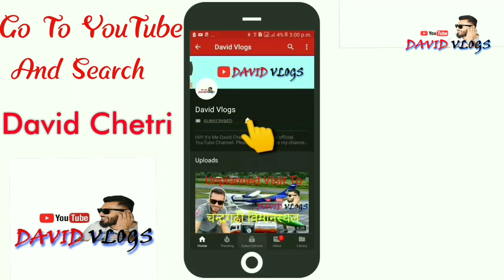Janaki Temple Janakpur Dham l King Janak Ancient Palace ll Ram Sita ll Traveling Vlog l David Vlogs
Janaki Mandir is a Hindu temple in Janakpur in the Mithila region of Nepal, dedicated to the Hindu goddess Sita. It is an example of Hindu-Koiri Nepali architecture. It is often considered the most important model of Koiri architecture in Nepal. Wikipedia

Completed: 1967 BS (1910 AD)

Elevation: 78 m (256 ft)

District: Dhanusa

Monument(s): 27

Festivals: Vivaha Panchami, Rama Navami, Dashain, Tihar-Deepawali and Chhath

Your Quaries:
Janaki temple, Janakpur, sita, ram, king janak, religious beliefs, ancient times, palace, king palace, ram sita marriage, Janakpur dham, dhanusha,
David Chetri, davidvlogsDC,
Vlog, Nepal Vlog, Nepali YouTubers, David Chetri, DC

Sana Travels And Tours
Urlabari-3, Mangalbare

Permanent Address:
Urlabari-3, New Mangalbare Bazzar
Morang, Koshi, Providence 1
Nepal

m.me/vlogsdavid

David Chetri